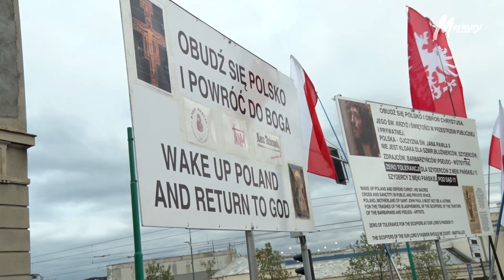Modlitwa przed koncertem zespołu Behemoth w Poznaniu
Zwolennicy i przeciwnicy metalowego zespołu Behemoth spotkali się przed halą poznańskich targów. Tu więcej